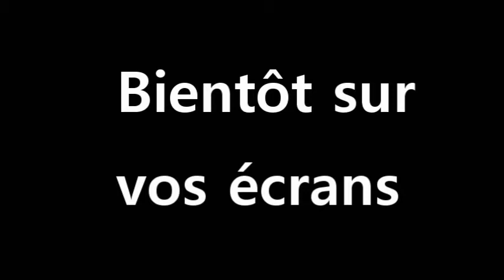La voute: Ghostbusters Section Sorel et le dernier fantome (Teaser Final)